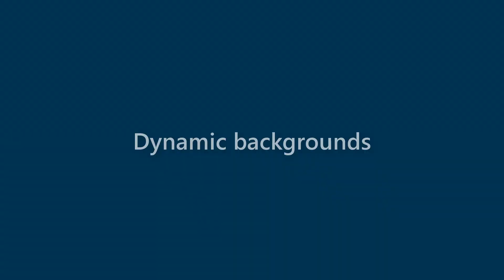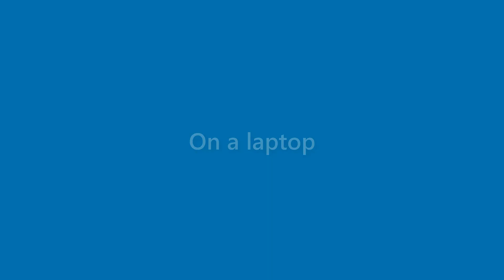Dawn Knowles - appearance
Name Look - Dawn Knowles - appearance. In this video we present "Dawn Knowles" name look and feel in various scenarios.
This video will cover:
How does "Dawn Knowles" look as a personal letterhead?
How does "Dawn Knowles" look on a business card?
How does "Dawn Knowles" look on a computer/laptop screen?
How does "Dawn Knowles" look with different background colors?
How does "Dawn Knowles" look with various fonts?